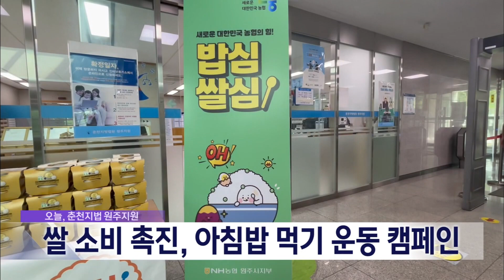2024. 8. 13 [원주MBC] 쌀 소비 촉진 범국민 아침밥 먹기 운동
NH농협 원주시지부와 춘천지법 원주지원이
쌀 소비 촉진을 위한 '아침밥 먹기 운동'을
펼쳤습니다.

두 기관은 오늘(13)
춘천지법 원주지원에서 직원과 방문자를
대상으로 원주쌀 토토미로 만든 즉석밥을
나눠주며 아침밥 먹기 운동 캠페인을
벌였습니다.

이번 행사는 쌀 소비 감소와 쌀값 하락으로
어려움을 겪는 지역 농가를 위해 마련됐습니다.